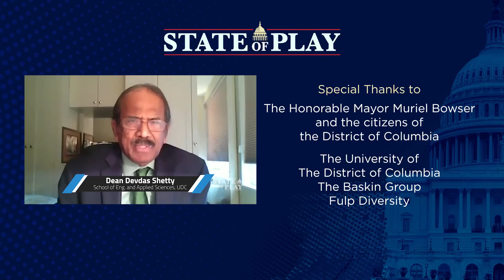State of Play; The Technology Gap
The digital divide is just the beginning of the problems faced by black people because of the technology industry.  Find out more about the consequences of and potential solutions for the technology gap.  Interview guests include Dr. Nicol Turner Lee, Dr. Ruha Benjamin, Dr. Nashlie Sephus, Dr. Allison Scott, and Dean Devdas Shetty